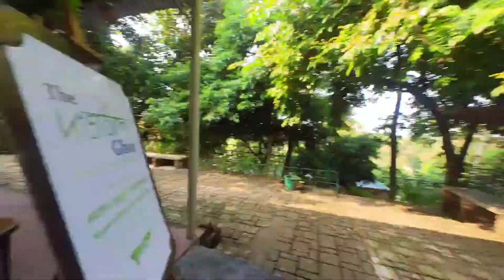Treetop Adventure Farm | Sylhet | Bangladesh | Ready to Go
2.Song: SirensCeol - Stay [NCS10 Release]